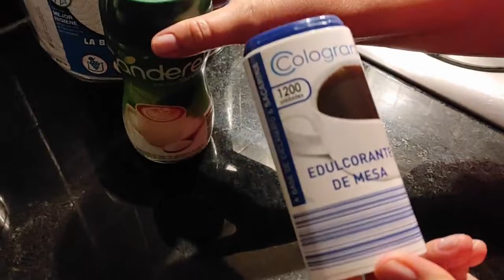Шоколадный крем на Атаку Диета Дюкана и не тока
Что нужно:
150 мл молока
3 ложки какао
4-5 таблеточек сахзама
100-130 гр творожного сыра
ваниль, бейлиз, коньяк - по вкусу и вашему состоянию :)))

Творожный рулет на Атаку. Сладкий десерт. Диета Дюкана

✪ Лучшая благодарность, поделиться роликом с друзьями! ✪
►  Яндекс Кошелек
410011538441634